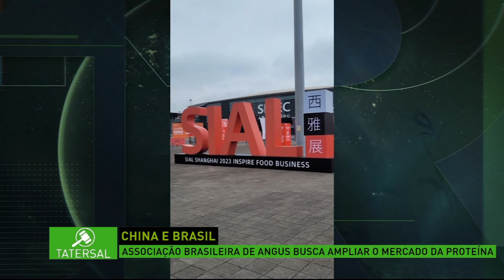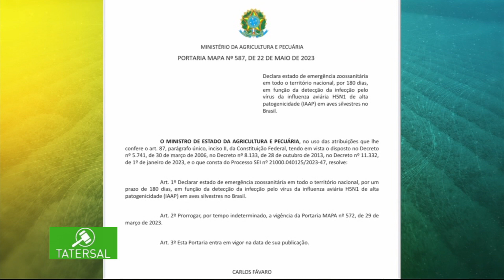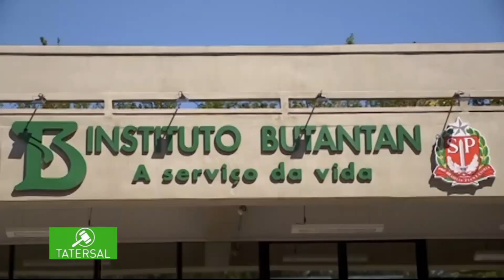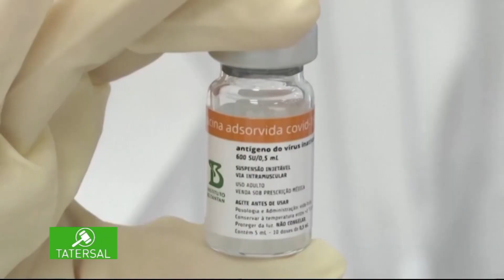Confira o Tatersal desta quarta-feira (24), na íntegra!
Nesta quarta-feira (24), no Tatersal, com apresentação de Vinicius Marra, você confere as principais notícias do mercado da pecuária.

Confira!